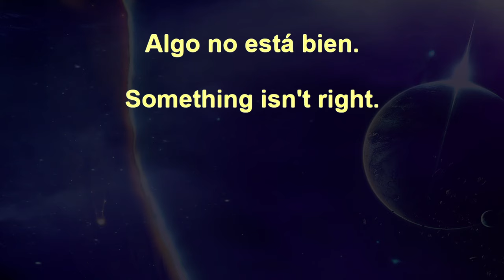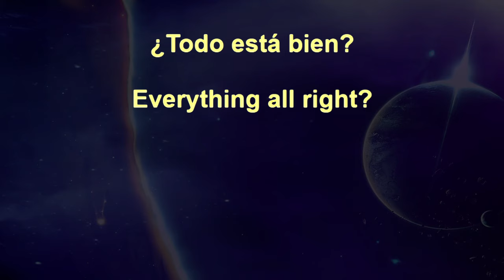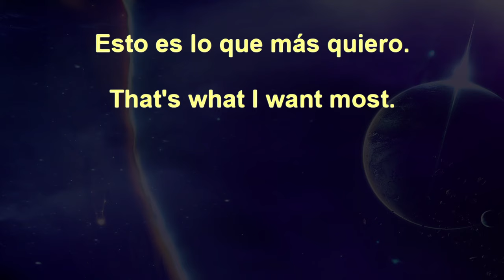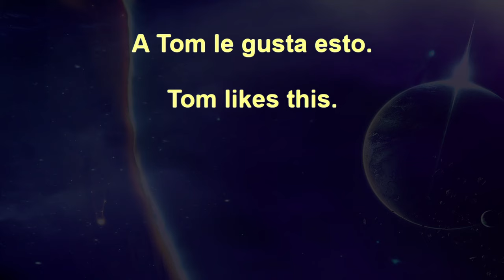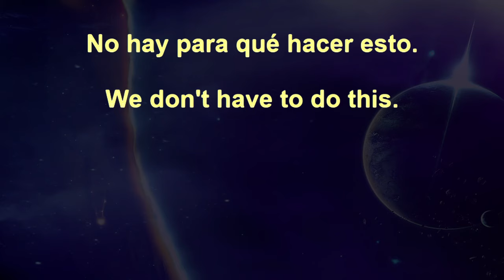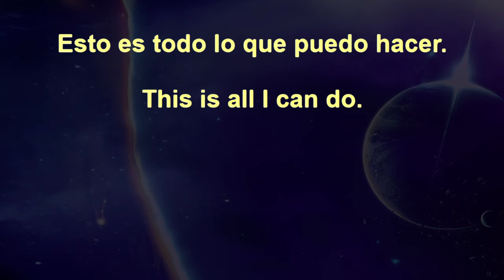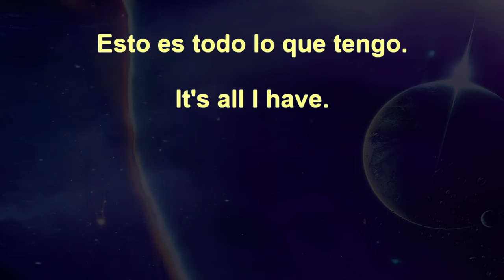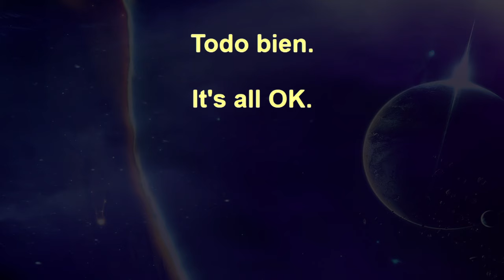50,000 Beginner Spanish Sentences+ 18